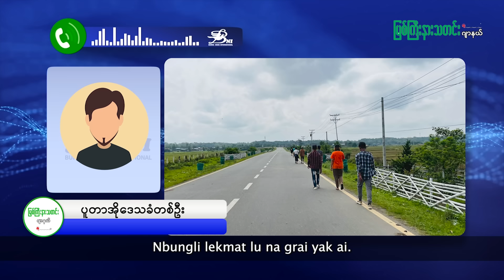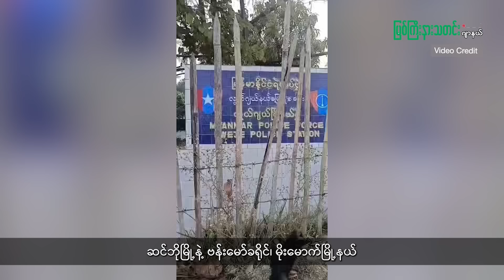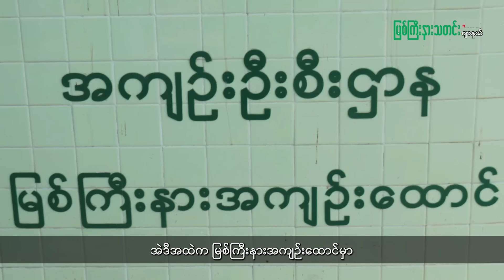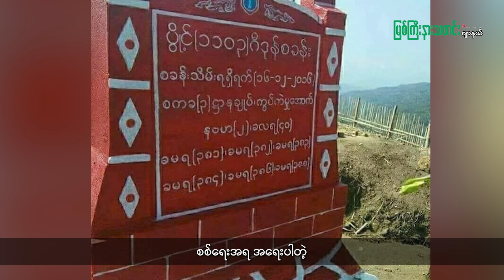မြစ်ကြီးနားသတင်းဂျာနယ်၏ အပတ်စဉ် TV အစီအစဉ်တင်ဆက်မှု။ (ကချင် - ဂျိန်းဖော့) မေလ (၂၂) ရက်။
- ပူတာအိုဒေသမှာ ဆန်တစ်ခွဲ(၈ ပြည်)ကို ကျပ်တစ်သိန်းနဲ့ ဓာတ်ဆီတစ်ပုလင်းကို ၇၀,၀၀၀ ကျပ်အထိ ရောက်ရှိနေပြီတဲ့အတွက် ပူတာအို - မြစ်ကြီးနားလမ်းကို အမြန်ဆုံးဖွင့်ပေးဖို့ မျှော်လင့်နေကြပါတယ်။

- ကချင်လွတ်လပ်ရေးတပ်မတော်(KIA) သိမ်းပိုက်ထိန်းချုပ်ထားတဲ့ဒေသတွေမှာ ကျောင်းဖွင့်လှစ်နိုင်ဖို့ စီစဉ်ဆောင်ရွက်မှုတွေ စတင်နေပြီလို့ သိရပါတယ်။

- အာဏာသိမ်းပြီးနောက်ပိုင်း မြစ်ကြီးနားမြို့မှာ ခိုးဆိုးလုယက်မှုတွေ ပေါ်ပေါ်တင်တင် လုပ်ဆောင်လာတဲ့အကြောင်းကိုလည်း တင်ဆက်ပေးမှာပါ။

About Us
Myitkyina News Journal was registered and established in Mar 2014 and continues actively running till this day. The very first public own publication in Myitkyina, Kachin State and totally free and fair.